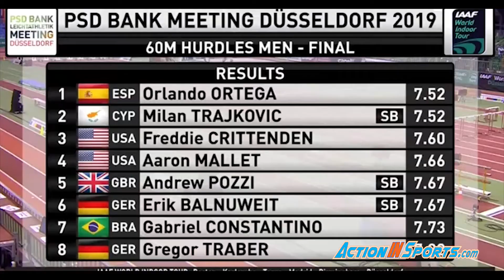Milan Trajkovic 2nd at 2019 IAAF World Indoor Tour , Dusseldorf